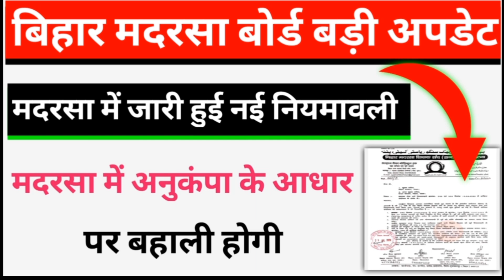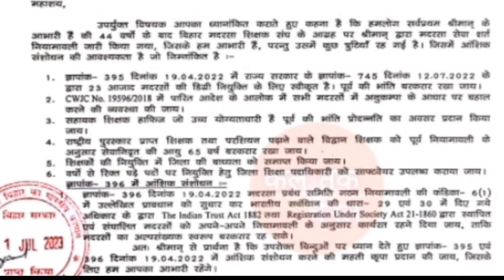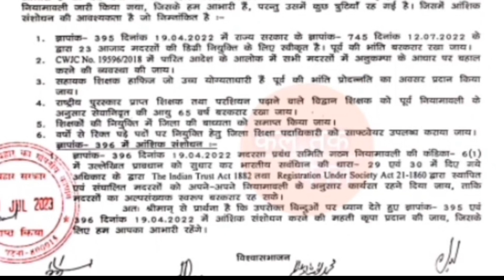बिहार मदरसा बोर्ड बड़ी अपडेट/मदरसा में जारी हुई नई नियमावली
Bihar madarsa board Patna news Bihar Sanskrit teachers letest news
Bihar madarsa board new niyamawali jari
Bihar madarsa board teachers ki Bahali kab hogi
Bihar madarsa teachers ki bahali kaise hogi